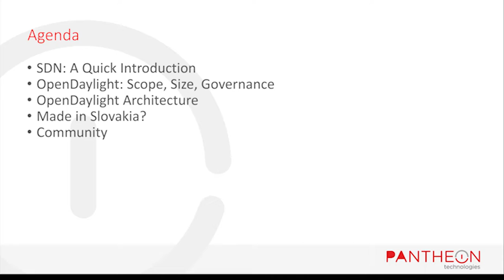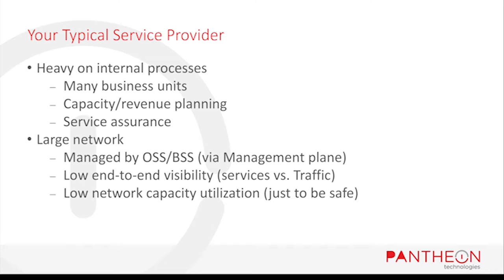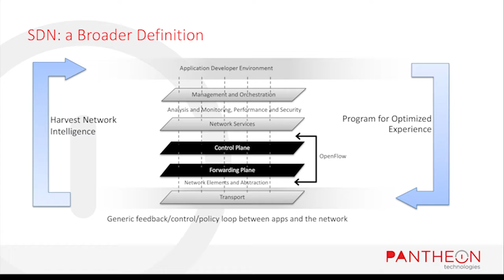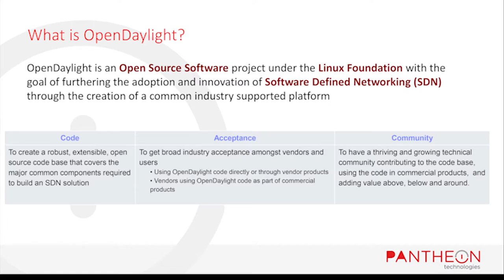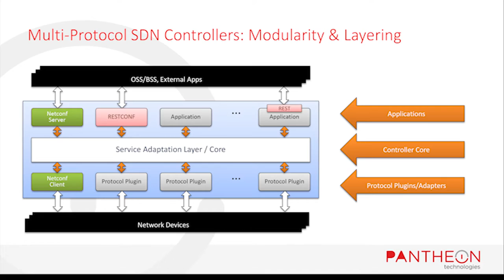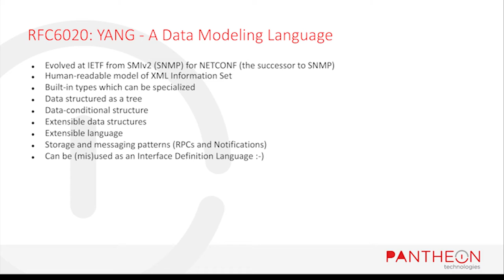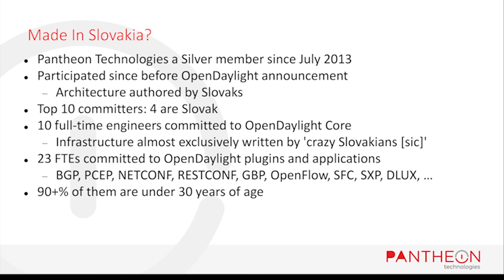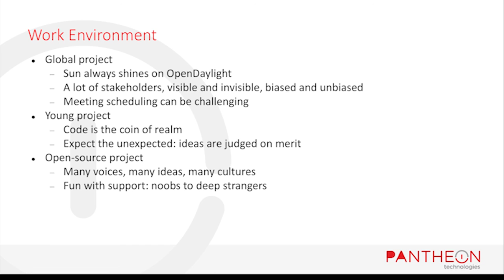OpenDaylight, made in Slovakia / Robert Varga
Vo svete sietovych technologii sa za poslednych par rokov sklonuje Software Defined Networking (SDN). Pred styrmi rokmi sa za touto skratkou skryvali uzavrete riesenia kontrolujuce jednoduche switche cez jednoduchy protokol. Dnes je SDN spravny buzzword a znamena pre kazdeho nieco ine -- ale urcite nie uzavrete riesenie.
OpenDaylight vznikol ako Collaborative Project na pode Linux Foundation v roku 2013. Jeho misiou bolo vytvorit otvoreny 'SDN controller'. Za tri roky svojej existencie radikalne zmenil pohlad na to, co znamena 'mat SDN' a aku ulohu v tomto svete 'SDN controller' zohrava.
Povieme si v skratke o tom, co to vlastne OpenDaylight je, ako vyzera vo vnutri (a preco), aj ake to je pracovat na Open Source projekte spolu s ludmi po celom svete, a tiez ako do toho vsetkeho zapadaju nadseni nasinci.